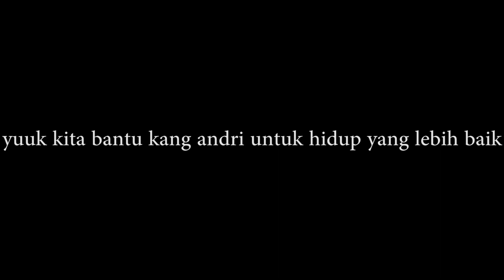OMG JENNY MEMANDIKAN ULAR BESAR BERSAMA COWOK-COWOK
Jenny bersama teman2 memandikan ular pyhton dan hewan buas lainnya, pertama kali nih pengalaman mandiin ular besar, nonton keseruan kita yah guys,sampai habis,semoga kalian suka